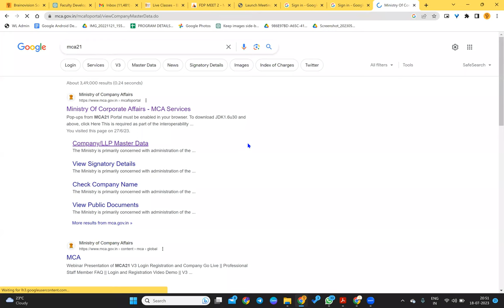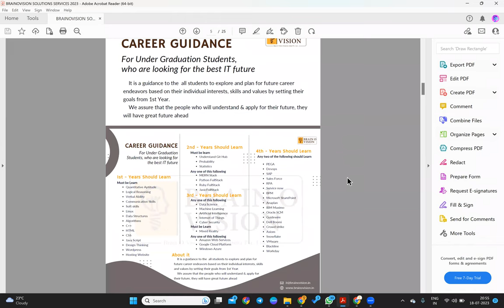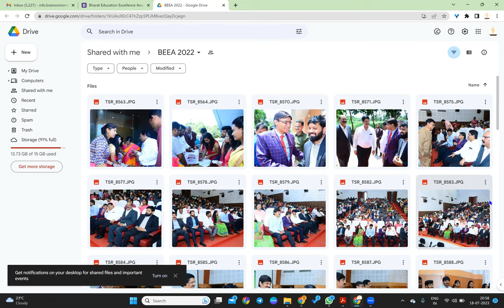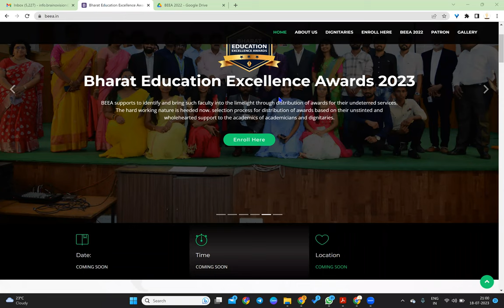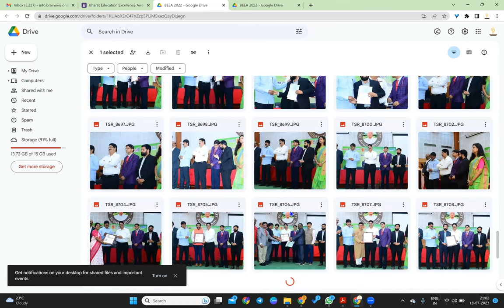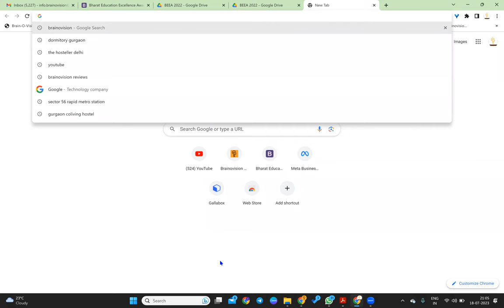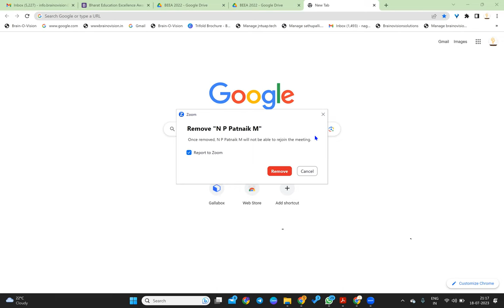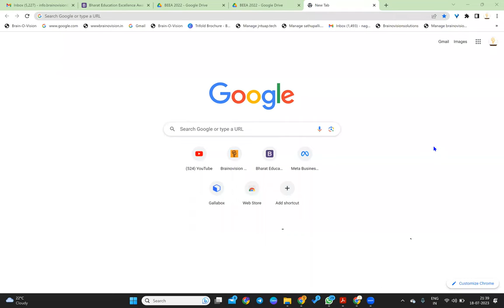HOST COLLEGE MEETING-2 ON FDP ON CLOUD INFRA 2023